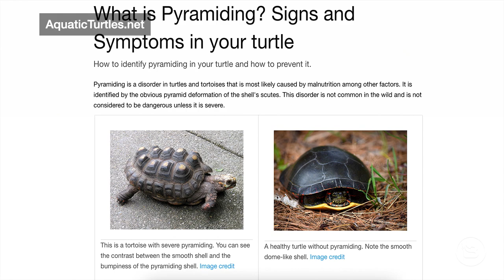What are Pyramid Turtles?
There’s a variety of interesting new creatures, including the ‘whip scorpion’ and a ‘pyramid turtle.’ Why do these turtles have pyramids on their shells?